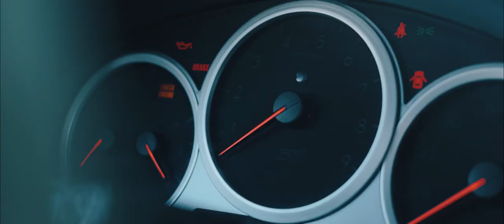Eggnog Run l 2005 STI l Cinematic 4k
I've always loved the idea of making a story, always trying to push my skills to create something original, and while learning along the way. "Eggnog Run" was a concept Andrew let me run wild with and very happy with the out come. Only new ideas, and more to come for here!

Featuring Andrew Randall's 2005 Subaru STI

Produced by -
Envy Film Co
Vantage Co

Unlimited Access to High Quality Stock Video Libraries!

Templates for Premiere Pro, After Effects, FCPX & Davinci Resolve!

📸 GEAR I USE ⬇️
CAMERA BAG
BEAST CAMERA
MAIN LENSE
WIDE LENSE
B-ROLL LENSE
GIMBAL FOR BUTTERY SMOOTH FOOTAGE
BEST MONITOR
CAMERA CAGE
TOP HANDLE FOR CAMERA CAGE
BEST VARIABLE ND FILTER
BEST MICROPHONE
LAV MICROPHONE
FLUID HEAD TRIPOD